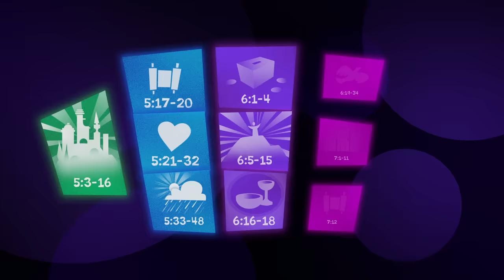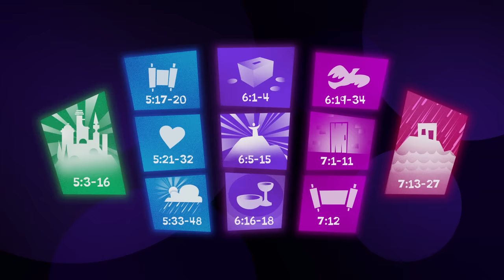Jesus Said 2,000 Words That Changed Human History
Join us for an introduction to the most well-known collection of Jesus' teachings, the Sermon on the Mount. We cover its intentional design and context within the story of the Bible as we begin this 10-part series.

00:00 Overview of the Sermon on the Mount
01:00 The design of the teachings
01:35 What it means for God's Kingdom to come on earth
02:07 God chose Israel to represent His Kingdom
02:35 Jesus announces the arrival of God's Kingdom
04:27 Credits